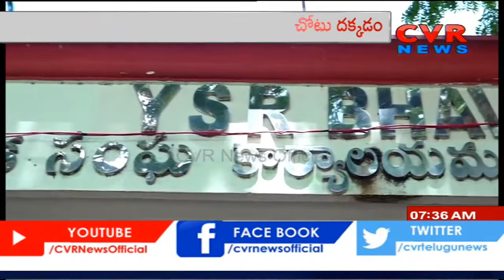అరుదైన గ్రామం ... Bhoodan Pochampally Village Elected as Best Tourism Village Category for UNWTO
అరుదైన  గ్రామం ... Bhoodan Pochampally Village Elected as Best Tourism Village Category for UNWTO | CVR News